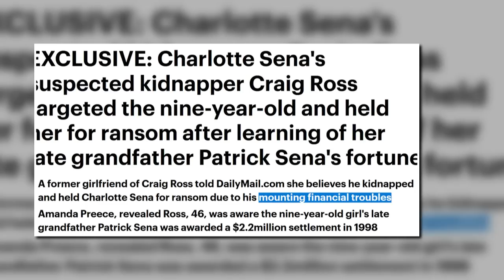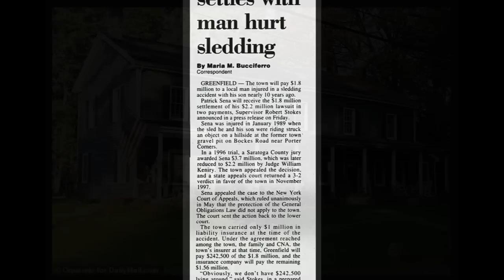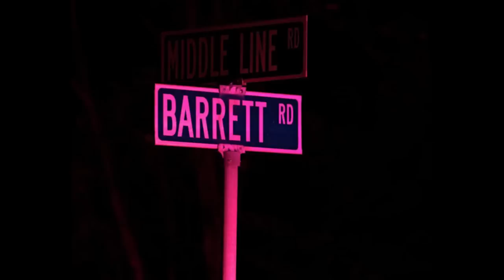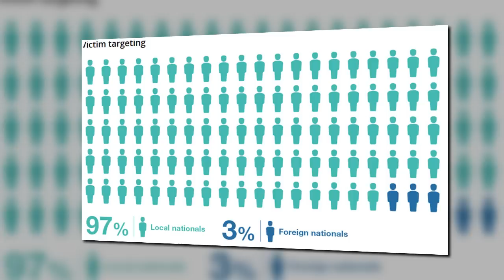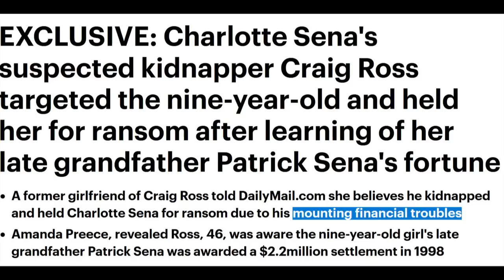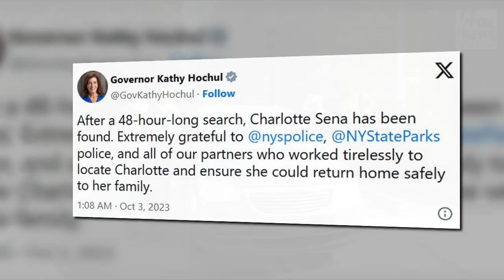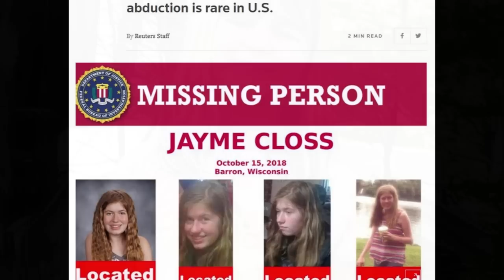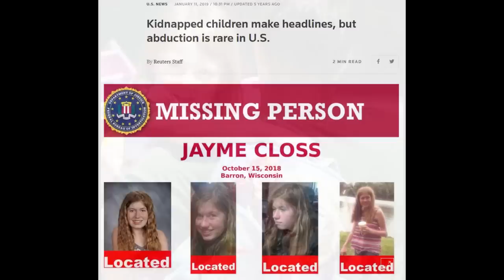Where Ross Junior Likely Encountered Charlotte Regularly